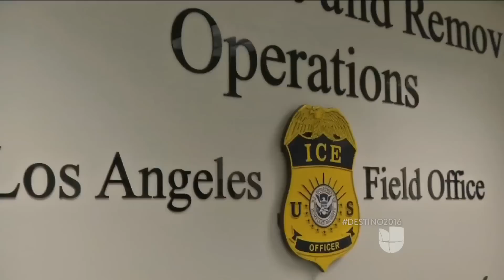Nuevo grilletes para migrantes detenidos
El programa de ICE tiene dispositivos de localización vía satélite para los migrantes detenidos.